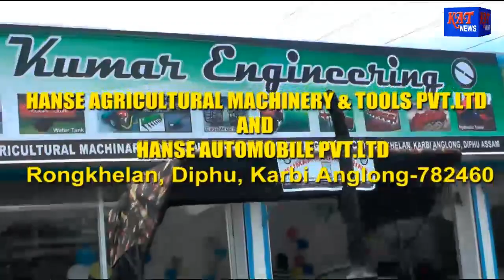ASSAMESE PRIME TIME NEWS DATE 20 11 2020